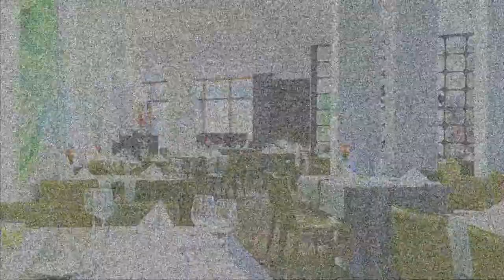Hotel Novotel Frankfurt City - Frankfurt am Main - 4 Sterne Hotel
Das moderne Konferenzhotel im Finanzviertel liegt 5 Gehminuten vom Bahnhof Frankfurt (Main) West und 10 Gehminuten von der Festhalle Messe Frankfurt entfernt.

Die hellen, luftigen Zimmer verfügen über WLAN, Flachbildfernseher, ein ausziehbares Sofa, einen Schreibtisch sowie Geräte zur Zubereitung von Tee und Kaffee. Die Zimmer mit gehobener Ausstattung bieten kostenlosen Zimmerservice sowie zum Teil eine Espressomaschine. Kinder bis einschließlich 16 Jahre übernachten im Zimmer ihrer Eltern kostenlos. Die Räume sind nicht klimatisiert.